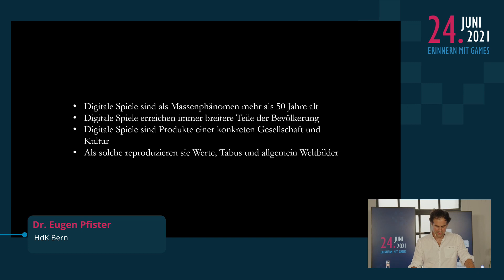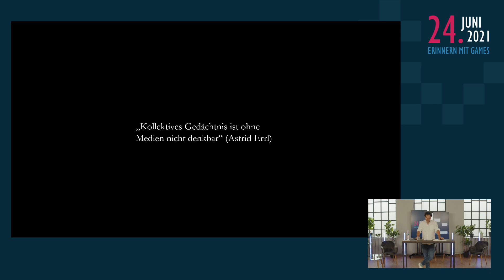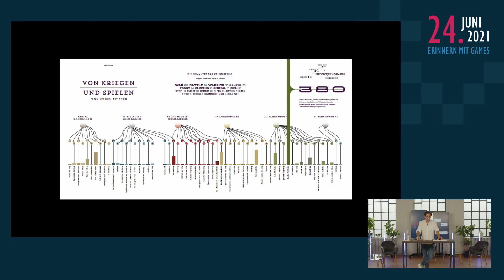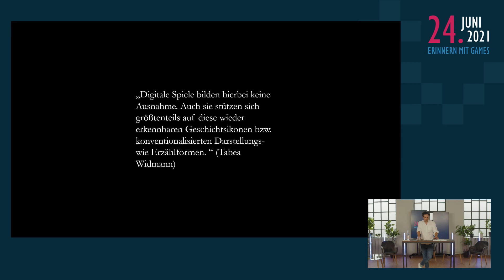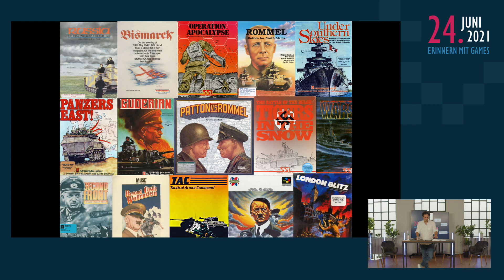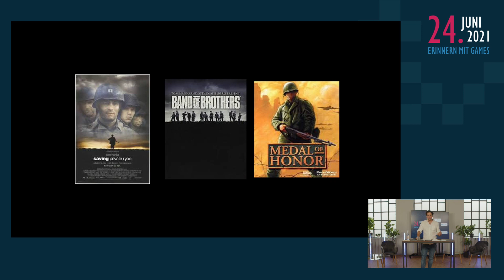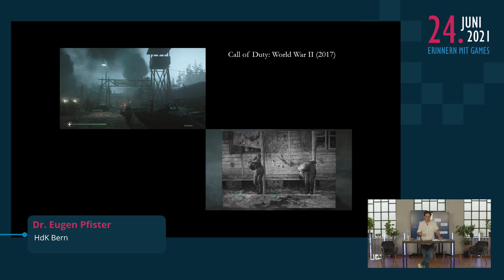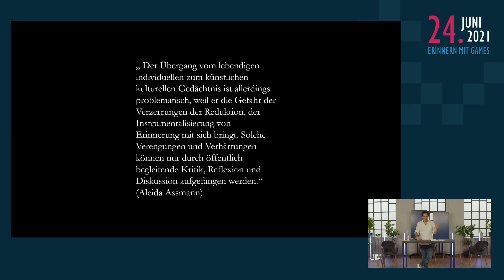Fachkonferenz: Erinnern mit Games - Keynote: Potentiale Digitaler Spiele für die Erinnerungskultur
Am 24. Juni 2021 lud die Stiftung Digitale Spielekultur herausragende Expert*innen aus der Games-Branche und der Erinnerungskultur ein, um im Rahmen einer Fachkonferenz zu erörtern, wie eine sensible Aufarbeitung der NS-Zeit mit digitalen Spielen möglich ist.

Keynote: Potentiale Digitaler Spiele für die Erinnerungskultur

Speaker:
Dr. Eugen Pfister (Hochschule der Künste Bern)

Die Fachkonferenz wurde von der Stiftung „Erinnerung, Verantwortung und Zukunft“ (EVZ) gefördert.